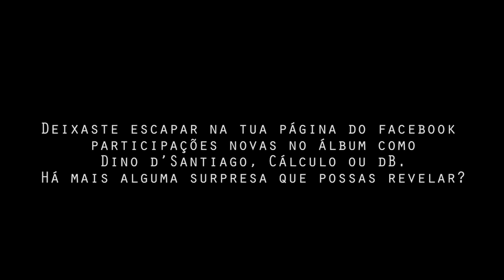Entrevista H2T - Kristóman - Parte 1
Visitámos a editora Kimahera para uma entrevista com o rapper algarvio Kristóman, membro dos Tribruto, que prepara-se para lançar o álbum "Remédio Santo", o primeiro a solo e em nome próprio.